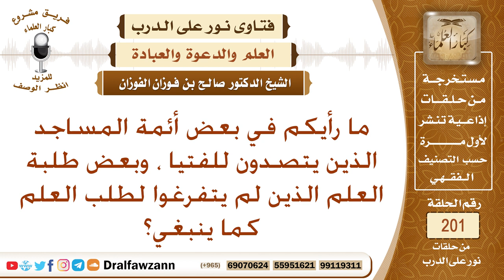خطورة التصدي للفتوى من أئمة المساجد وطلبة العلم الذين لم يتفرغوا لطلب العلم كما ينبغي.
نص السؤال:
ما رأيكم في بعض أئمة المساجد الذين يتصدون للفتيا ، وبعض طلبة العلم الذين لم يتفرغوا لطلب العلم كما ينبغي؟
السيرة الذاتية :
للاشتراك في قناة الشيخ صالح الفوزان

رئيس الفريق
لمشروع كبار العلماء